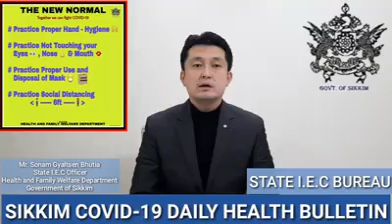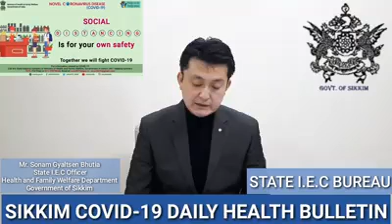Covid19 Health Bulletin Sikkim || 26 October 2020